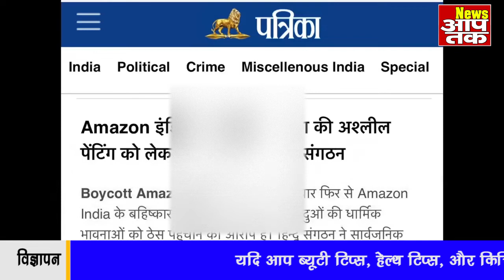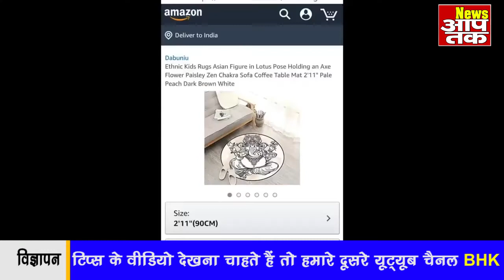अमेजॉन फिर बेच रहा है भगवान शिव वाला टॉयलेट | श्री गणेश वाला अंडरवियर | sardar jyot jeet | amazon